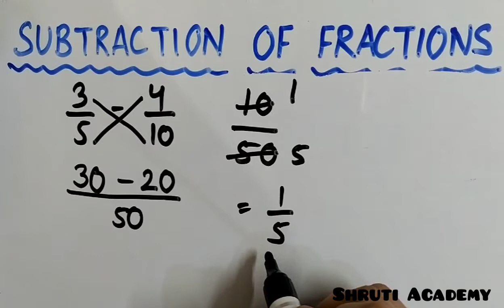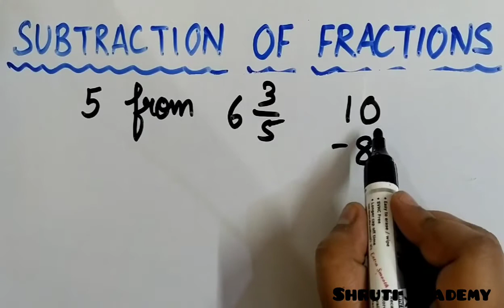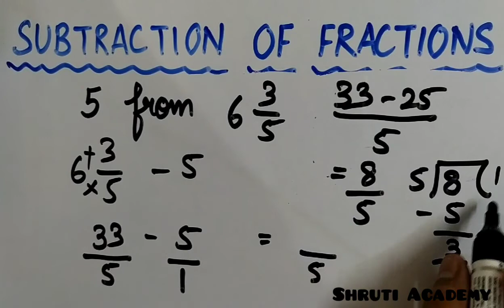Subtraction of Fractions Trick | Subtract Fractions with different denominators and Mixed Fractions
Forget finding common denominators when subtracting Unlike fractions (Fractions with different denominators) and Mixed Fractions. This way is much faster and easier.